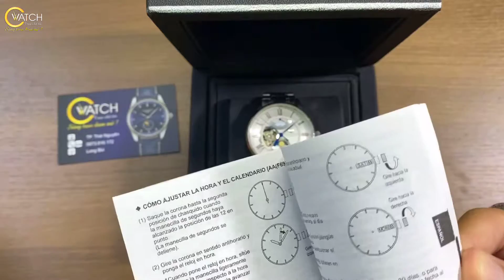[Siêu phẩm] - Orient Star Moonphase RE-AY0102S00B - Đỉnh cao Orient | C Watch 0828.915.222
⌚️ORIENT SATR RE-AY0102S00B - VẺ ĐẸP HUYỀN THOẠI CỦA ORIENT⌚️
🌠Một trong những chiếc đồng hồ cao cấp nhất của dòng Orient Star với tính năng lịch tuần trăng cực chất.
🔸Đường kính bề mặt 40mm được trang bị kính saphire được phủ AR trong vắt.
🔸Sử dụng bộ máy : Cal.F7R62 Made in Japan. 22 Jewels. 21,600 có kim xăng báo cót tiện dụng.
- Tình trạng Sản Phẩm còn rất đẹp, đầy đủ hộp sổ của Orient Star

⌚️Giá hãng khá cao ~42tr
☘️ Tại C Watch đang có mức giá rất tốt chỉ 1x triệu VNĐ

🌺 Sản phẩm sẽ đi kèm 1 năm bảo hành và 5 năm hậu mãi của C Wacth hỗ trợ đến 50% chi phí sửa chữa bảo dưỡng. Có gói bảo hành vàng và kim cương lên đến 3 năm và 5 năm cùng nhiều ưu đãi kèm theo nếu khách hàng có nhu cầu.
🌺 Đồng hồ chính hãng có thể thẩm định ở bất cứ đơn vị uy tín nào, phát hiện Fake có xác nhận của cơ quan uy tín sẽ đền x2 giá trị cả khi đồng hồ đã sử dụng.

🏠Địa chỉ: TP. Thái Nguyên
📞 Điện thoại: 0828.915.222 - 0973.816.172 (Zalo)
STK: 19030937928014 - Techcombank Thái Nguyên
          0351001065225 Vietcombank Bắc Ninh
Chủ TK: Bùi Thành Long

☘️ Fanpage : shorturl.at/hrvHY

☘️Long Time: shorturl.at/ovAO7